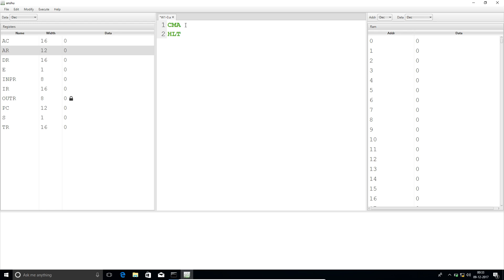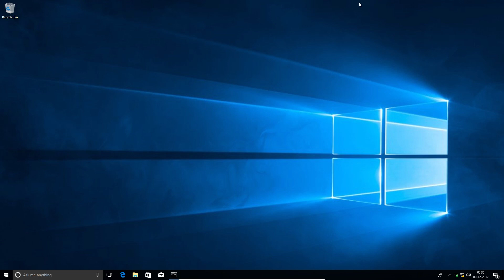HLT - Halt Instrunction Usage CPUSim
This video is about usage of halt instruction in Cpsuim
If you need any help, just mention it in comments and I will try to get back to you asap.

Also, do share the video with your friends.